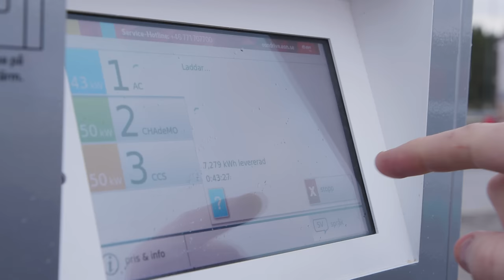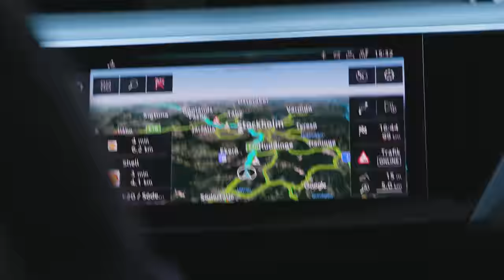Vilken mack har bäst kaffe och kanelbulle?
Jag och Janne Blomqvist gav oss ut på ett helt ovetenskapligt test av vilken mack som har bäst kaffe och kanelbulle.
Samtidigt fick jag köra elbil och testa hur det är att ladda 'på resande fot'. Videon är ett betalt samarbete med E.ON Sverige

Visste du att E.ON har snabbladdstationer var 6:e-10:e mil längs de större motorlederna i Sverige?

Janne Blomqvist har numera även en YouTube-kanal där han gräver ner sig ännu mer i F1.

Tack till Möller Bil som lånade ut en elbil till oss (för tydlighetens skull, vi har inte fått någon annan ersättning från dem)